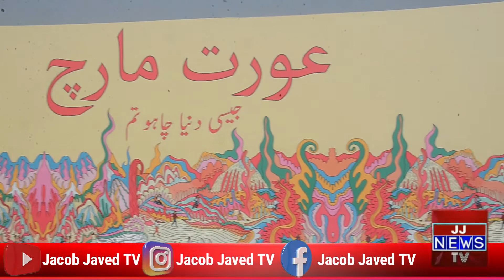Aurat March International Womens Day 2022 At Jinnah Ground Karachi / PART : 2 / Jacob Javed TV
JJ TV Will Update You With Daily Reports,Information,Tourism And Visits